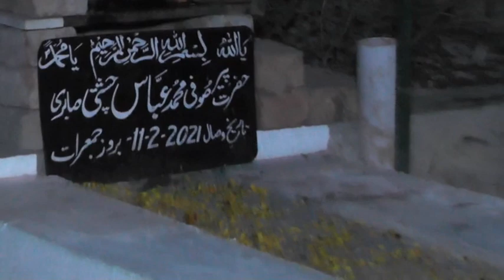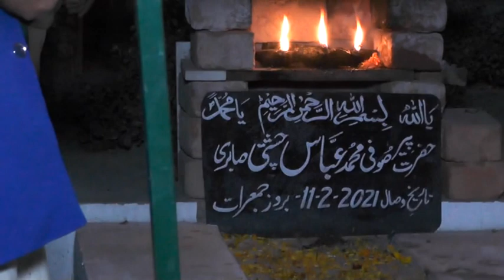Urs Taj wali Sarkar Lahore 11 Feb 2023 Part 1 Sain Jafar Hussain Qawal. Rasm e Pesh Kara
URS Mubarak Peer Syed Muhammad Hussain Shah Gillani Chishti Sabri Taj Wali Sarkar.
URS Mubarak Peer Syed Dilshad Hussain Shah Gillani Chishti Sabri Taj Wali Sarkar.
Sajadah Nasheen Peer Syed Zafar Hussain Shah Gillani Chishti Sabri Taj Wali Sarkar.
Peer Syed Kamil Hussain Shah Gillani Chishti Sabri.
Peer Syed Osama Hussain Shah Gillani Chishti Sabri.
Peer Syed Zaigham Hussain Shah Gillani Chishti Sabri.
Khalifa e Majaz Taj wali Sarkar in Bahawalnagar & Lahore: Baba Sufi Gulam Abbas Chishti Sabri R.A.
Qawwal:
Sain Jafar Hussain Qawal

KALAM:-
Rasm e Pesh Kara

ADDRESS:-
Farooq Colony, Workshop Stop, Walton Road, Lahore
GOOGLE MAPS LOCATION:-